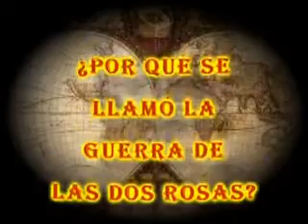¿Por Qué se llamó la Guerra de las dos Rosas?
Las Crónicas de Clío es un canal de Historia y cultura general:
Videos de Entretenimiento, Historia, Geografía, Arqueología, Aventuras, Exploraciones, Ajedrez, Filosofía, Humor, Educación, Ciencia, Noticias, Entrevistas, Animales y mucho mas...